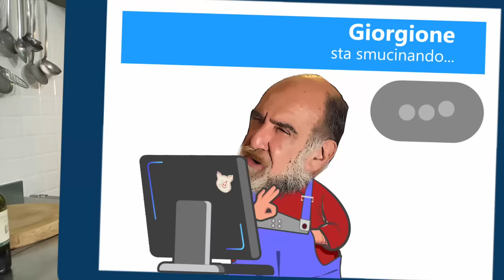VITELLO TONNATO - Le ricette di Giorgione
Una ricetta classica della cucina italiana, golosa e saporita, tipica del Piemonte. Il vitello tonnato è un cavallo di battaglia di Giorgione che si è lanciato in un impiattamento molto SCENOGRAFICO

SEGUI I NOSTRI CANALI SOCIAL UFFICIALI